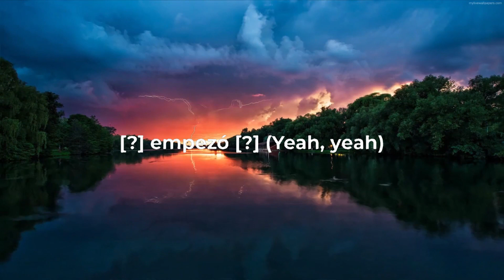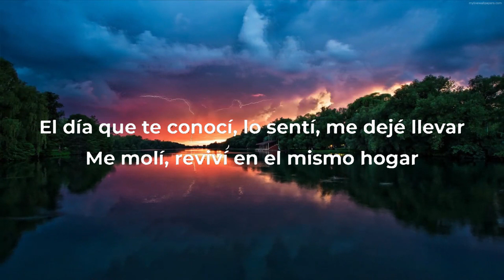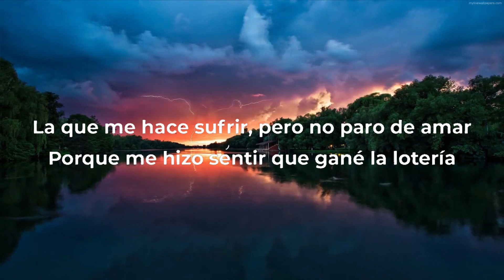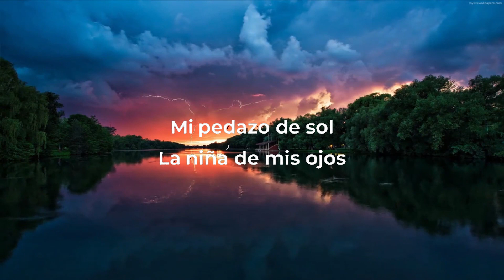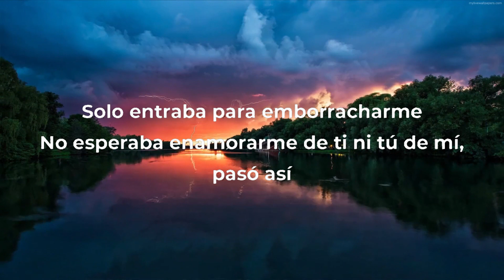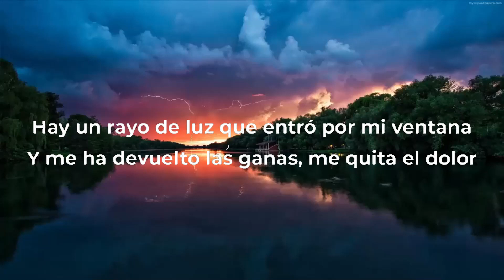Sebastián Yatra - Tacones Rojos (Letra/Lyrics) | Music Hight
Sebastián Yatra - Tacones Rojos (Letra/Lyrics)